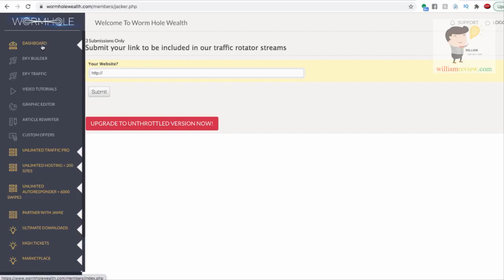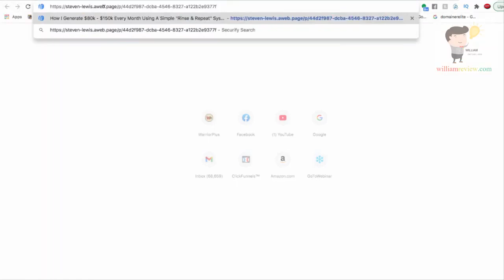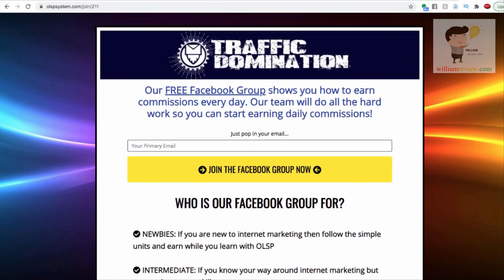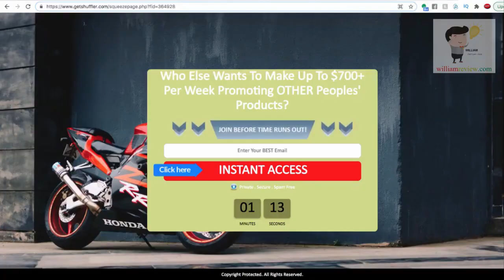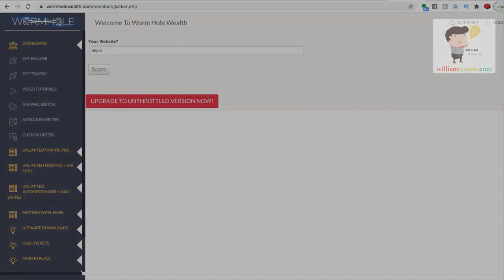Wormhole Reviews Best Review 2021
In this video i willshow you Wormhole Reviews  Best  Review 2021